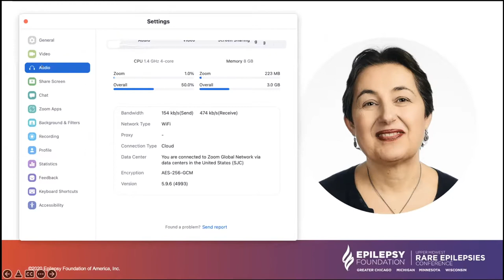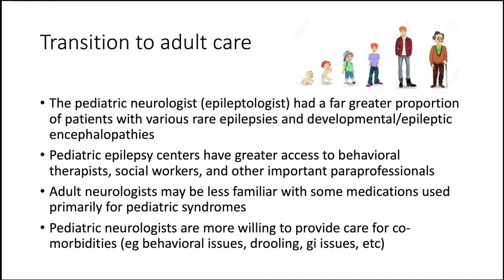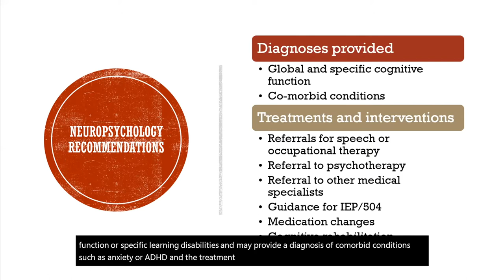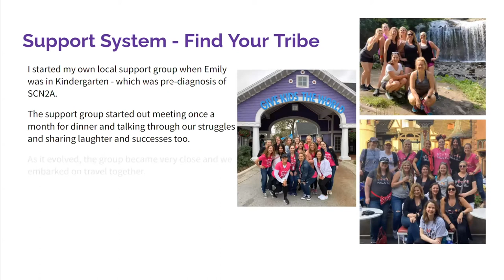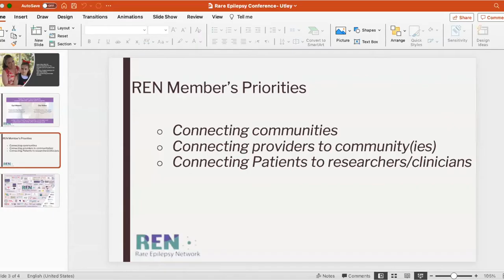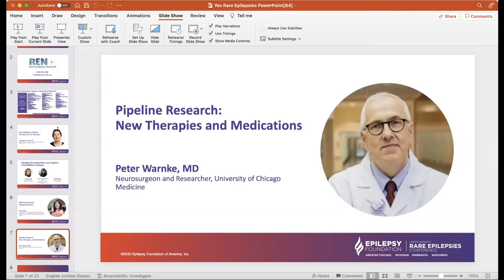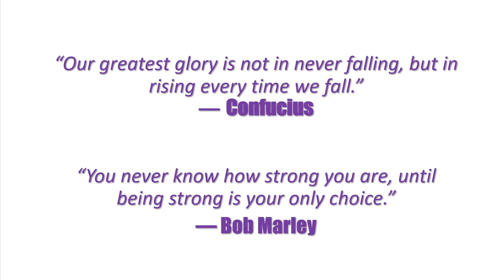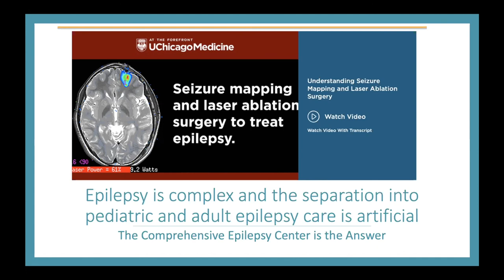2022 Upper Midwest Rare Epilepsies Conference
0:00:00 Rare Epilepsies: Getting the Best Care for Everyone
Jacqueline French, MD, Chief Medical and Innovation Officer, Epilepsy Foundation; Epileptologist, NYU Langone Health

1:03:16 Managing Neuropsychiatric and Cognitive Comorbidities in Epilepsy
Nicole Williams Doonan, MD, Pediatric Neurologist, Gillette Children’s Specialty Healthcare
Erica Sieg, PsyD, Neuropsychologist, Northwestern Medicine
Kristy Kargel, Parent of Child with a Rare Epilepsy

2:40:23 Q&A with the Rare Epilepsy Network
Karen Utley, President and Co-founder, International Foundation for CDKL5 Research; Coordinating Committee Member, Rare Epilepsy Network; Director of Patient Advocacy, Texas Rare Alliance

3:36:31 Pipeline Research: New Therapies and Medications
 Peter Warnke, MD, Neurosurgeon and Researcher, University of Chicago Medicine
Moderated by: Brandy Fureman, Ph.D., Chief Outcomes Officer, Epilepsy Foundation

Here for You Helpline: 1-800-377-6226